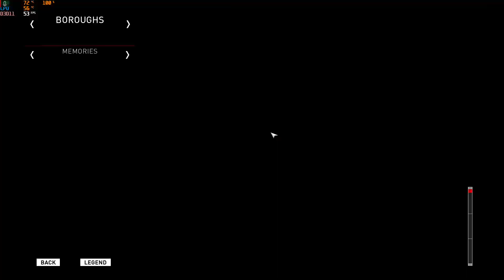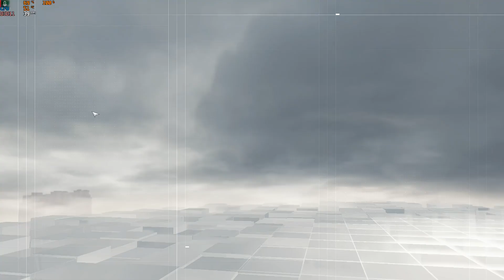Igramo Assassin Greed Syndicate igra 2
Ko voli video igre moj kanal je pravi za vas.